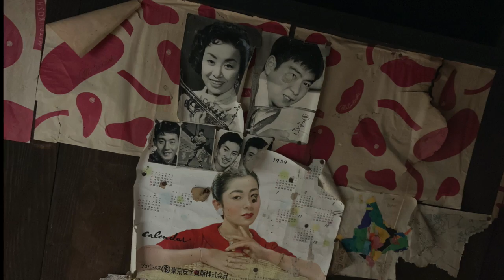木下百花 "ミンカザル" demo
4/15放送回の、古民家改修ロケの思い出をまとめました。
このロケで山々に囲まれながら出来た曲、『ミンカザル』のデモ音源です。
※全てPCマイクで録ったので音質悪めです
※動画編集初めてしました...全部0から作ってみたよ

ロケに携わってくださった伊豆のとおる、アウトスタッフ様、アウト軍団の皆様、誠にありがとうございました。

☆2021年4月10日リリース配信シングル『家出』
▼楽曲配信はこちらから
☆2021/6/16(水)
　1st EP「また明日」リリース決定！

☆リリースを記念しての自主企画東名阪ツアー開催決定！
木下百花「また明日」リリースツアー
2021年7月17日(土) 名古屋CLUB UPSET
with: Analogfish
2021年7月18日(日) 心斎橋Music Club JANUS
with: リンダ＆マーヤ
2021年7月29日(木) 渋谷CLUB QUATTRO
with: 羊文学

木下百花オフィシャル2次先行受付期間
2021/05/14(金) 18:00～2021/05/18(火) 23:59
¥4,000（ドリンク代別）

2021/4/10リリース配信シングル
タイトル：「家出」
▼配信はこちらから
2021/3/1(月)リリース配信シングル
タイトル：「誰かの隣でパーティーしていたい」

【木下百花 1st Full Album「家出」】
‹全曲紹介トレーラー映像›

‹作詞/作曲/編曲:木下百花›
・商品タイトル：「家出」
・発売日：2020年12月16日(水)
・金額：2,727(税抜価格)＋税
・品番：KSMMK-002
・販売元:PCI MUSIC
★好評配信中★

▼木下百花オンラインサロン「わたしのはなし」